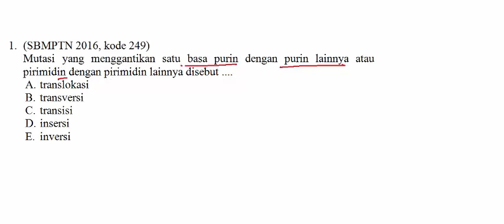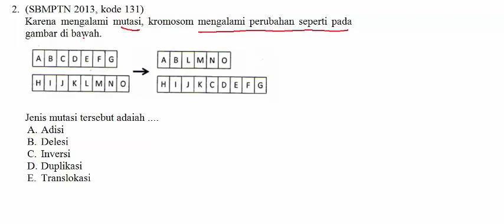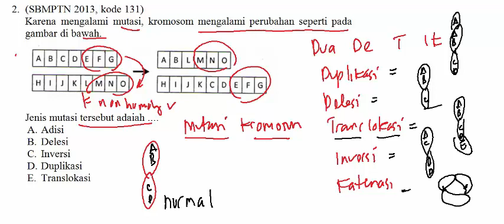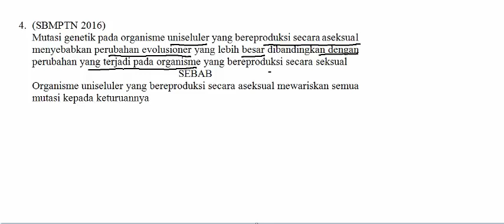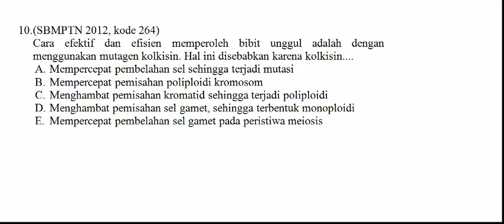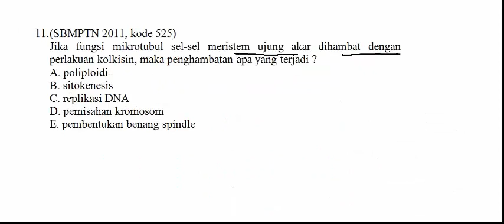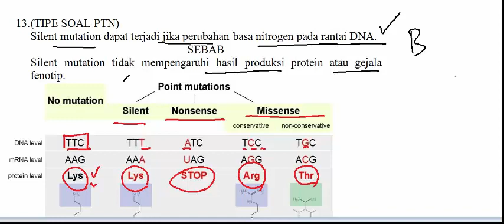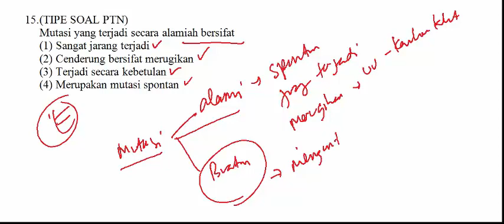Bahas Pola Soal SBMPTN 2022 Mutasi